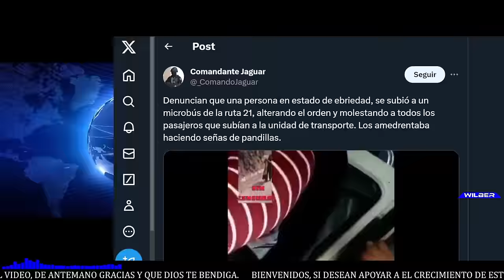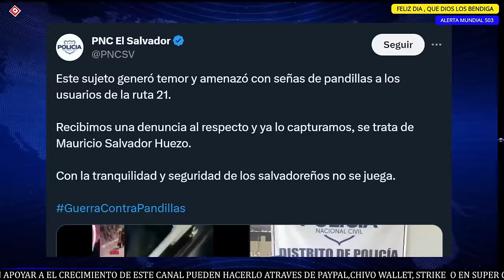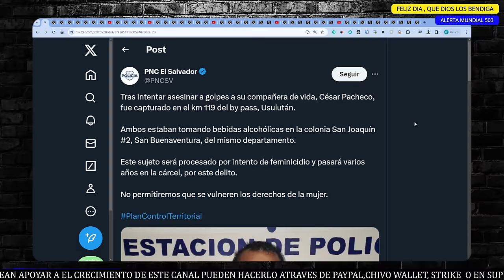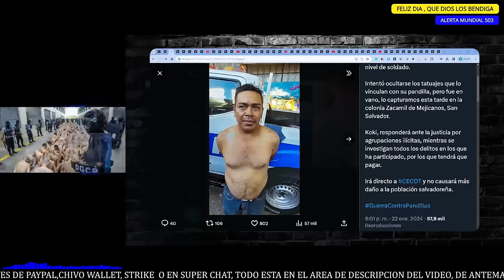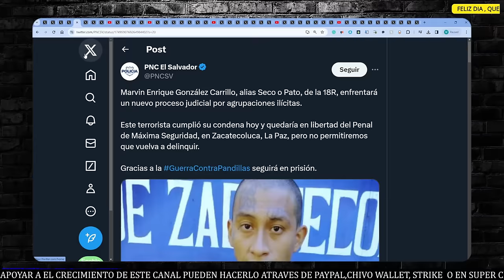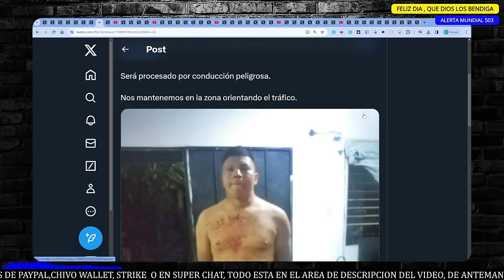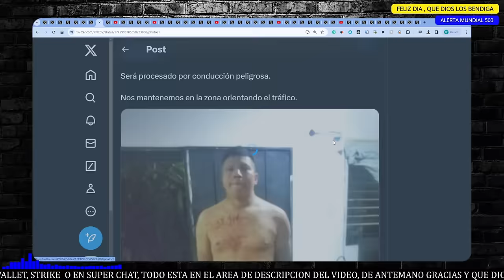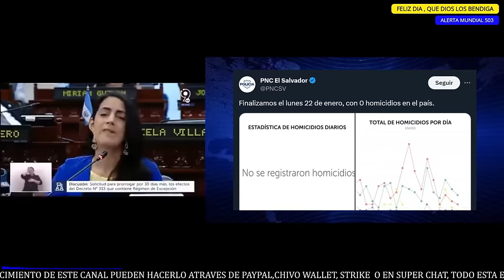BUKELE NO AMAGA, P4ND1LL3R0 PEDIA A GRITOS SER C4PTUR4D0 Y BUKELE LE CUMPLIÓ EL DESEO.